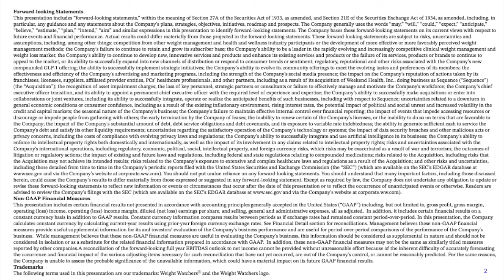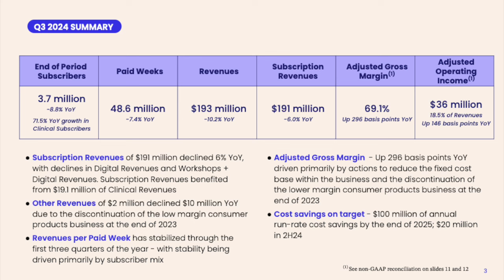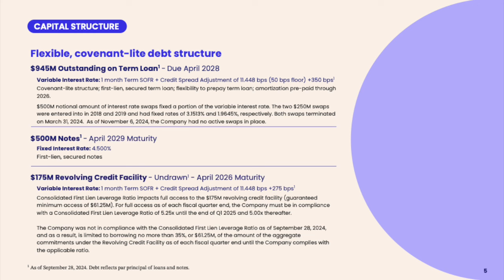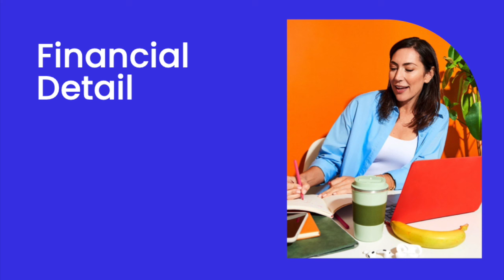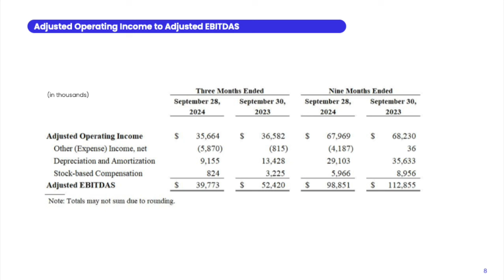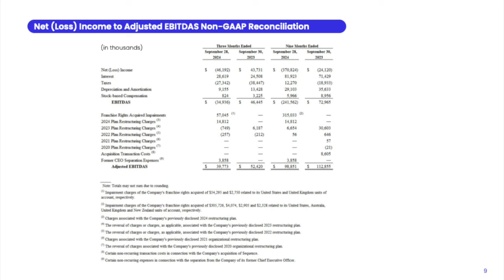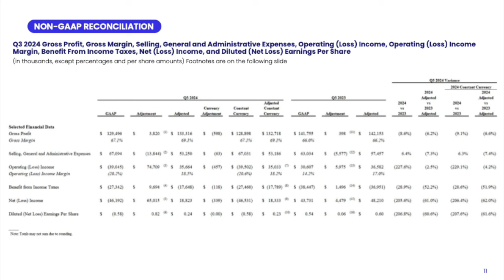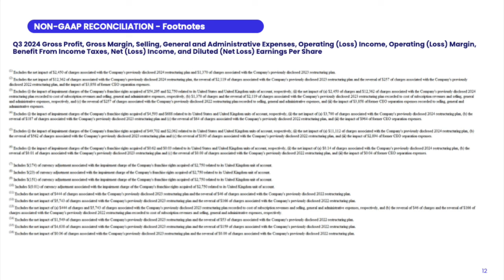WW International WW Q3 2024 Earnings Presentation